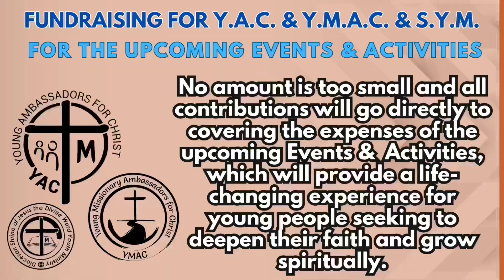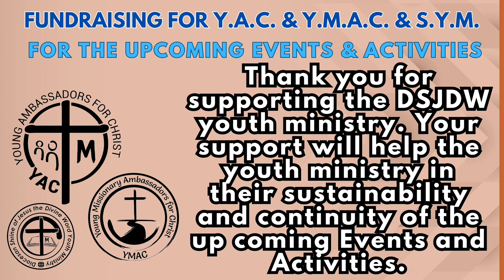Monday of the 25th Week in Ordinary Time - Gospel Reflection, September 25, 2023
WATCH/ LISTEN: Monday of the 25th Week in Ordinary Time - Gospel Reflection, September 25, 2023.

“… This passage emphasizes the responsibility that comes with knowledge, urging us to be attentive and receptive, as well as mindful of how we apply and convey the wisdom we gain.

It encourages a generous and open-hearted approach to spiritual growth and understanding.

Have a blessed day and a wonderful week ahead!”

YACymacSYMfortisINVICTA (text/pic:cttro)